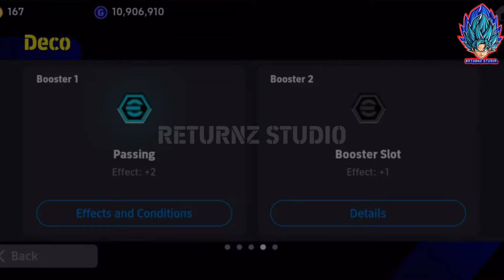สูตรเปิดแพ็ค EPIC แพ็คล่าสุด 100ทอง!! RONALDINHO 100ทองแตก!! Trick to Get EPIC | eFootball 2025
สมัครเป็นสมาชิกของช่อง RETURNz Studio มาเข้าร่วม

CR : PES LEGEND AA